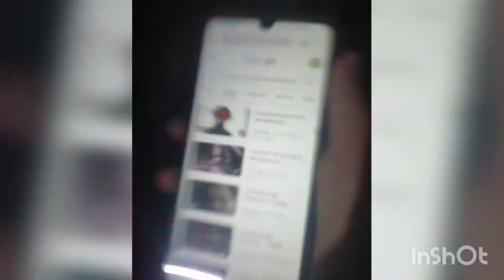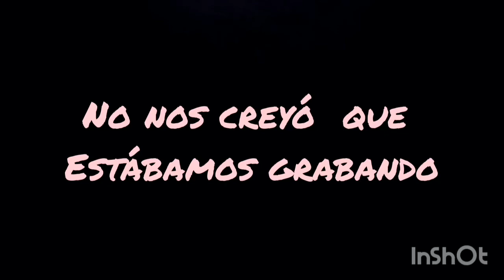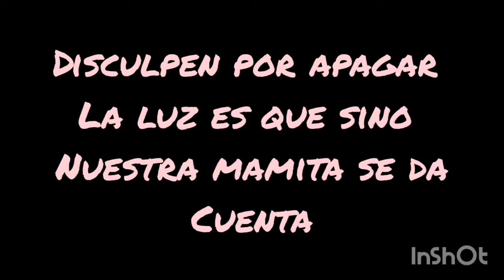le hago una broma a mí mamita / y nos dice malas palabras ? 😱👿